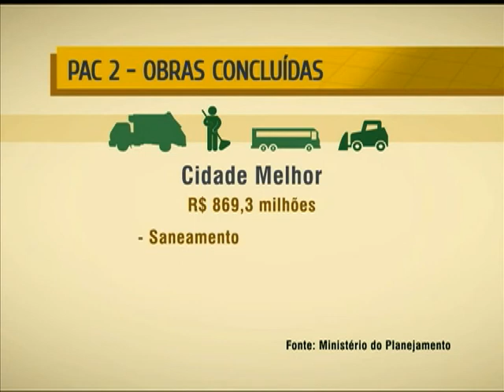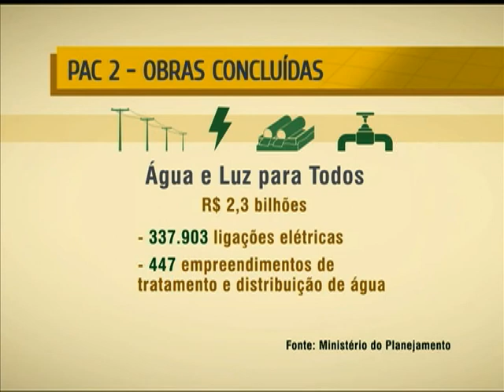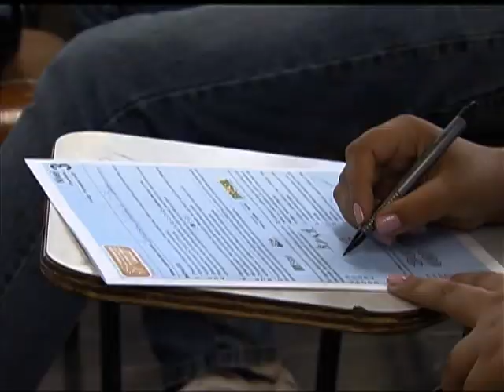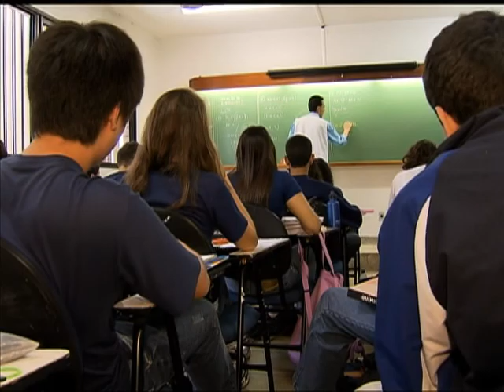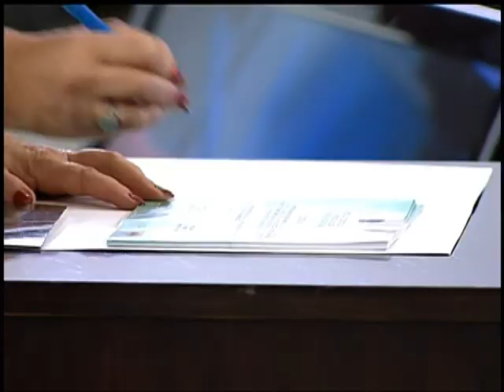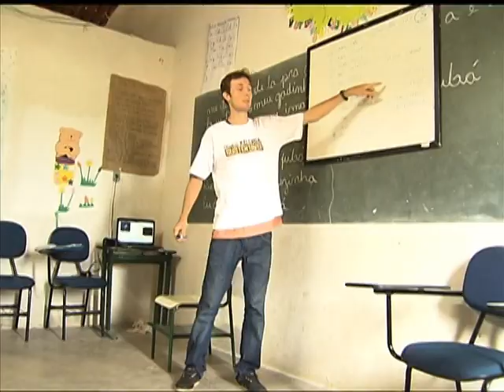NOTÍCIAS DA SEMANA - 24 de novembro